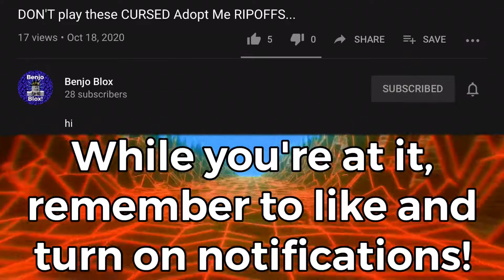it do be my birthday doe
i am  B E N J O S    D A N C I N G  years old